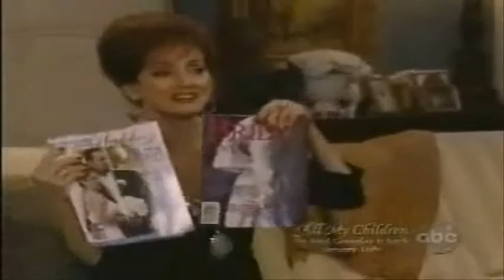Starr Scenes-1-11-08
Credit for 1-11-08 Scenes goes to PJ York! :).